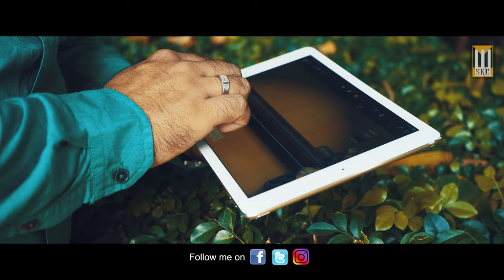National Anthem || Shashi Kant Choubey || Independence Day || Music SKC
Namaste.
Here, Presenting Our NATIONALANTHEM In A Completely Different Format.
Credits:
Director:- Chandan Gupta
Producer:- Shashi Kant Choubey
Recorded At :- Gayatri Studios & Droliaz.
Mixed & Mastered :- Kamlesh Drolia
Cover Design :- Shyam Creations.
Jai Hind.